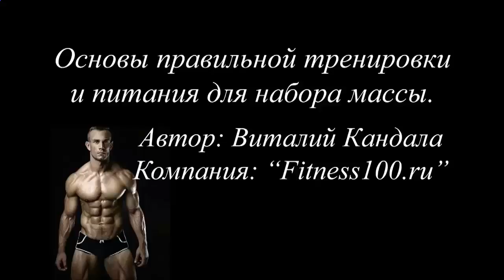Домашний протеиновый коктейль